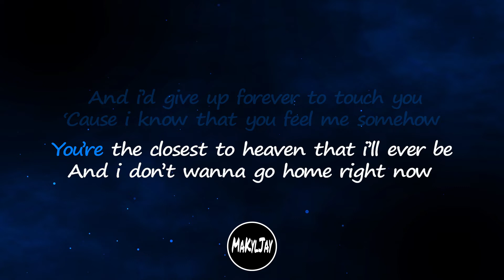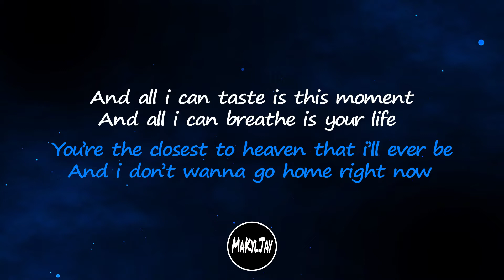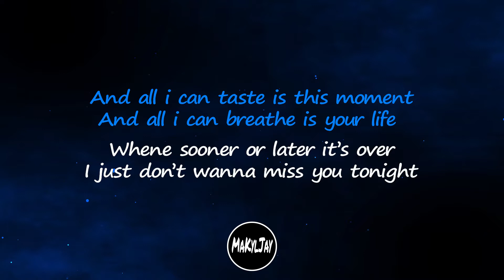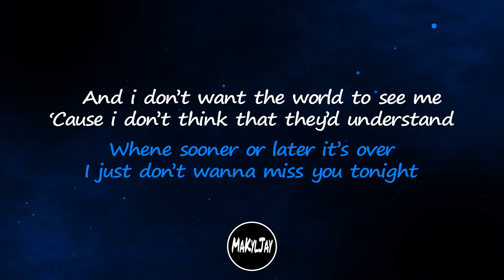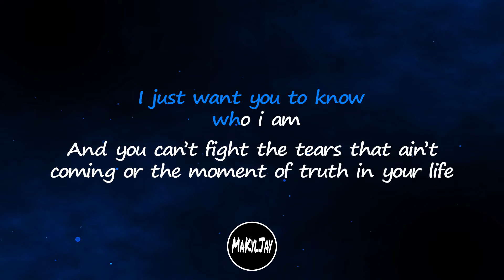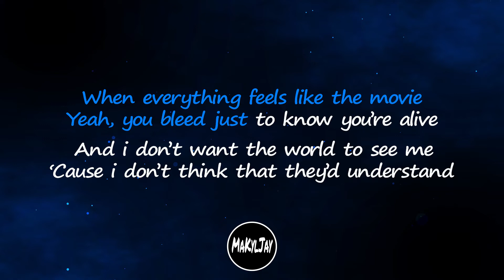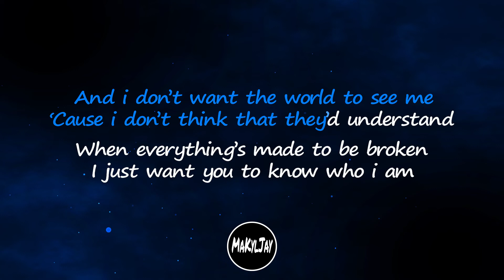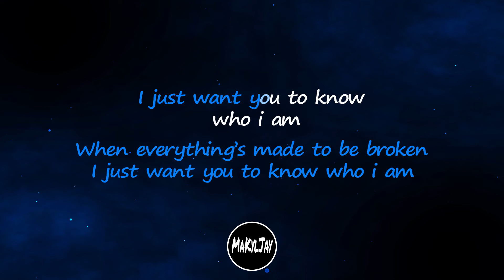Iris Goo Goo Dolls Karaoke Instrumental Sad Version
Pls Like and Subscibe

Also comment your request song

Song:Iris
Artist:Goo Goo Dolls